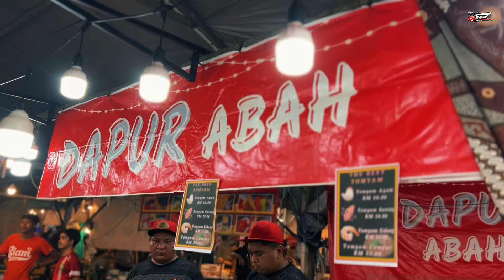Nostalgia Retro YAB | By FoodHunter Festival Ft Universiti Utara Malaysia UUM | Harry Khalifah